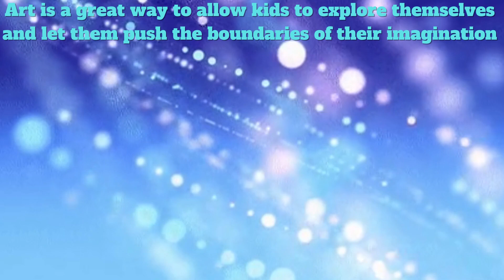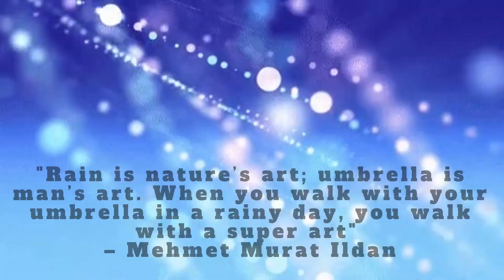St. Anthony's Jr. College, Agra | Painting Competition : 1st July, 2021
St. Anthony's Jr. College, Agra
Painting Competition : 1st July, 2021